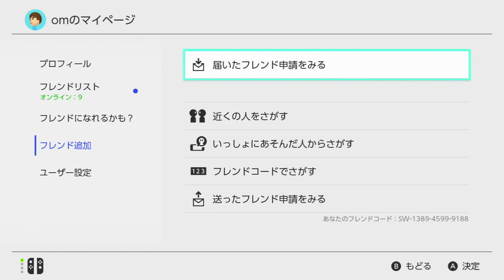フレコ申請、承認の儀 2018年12月28日 [フレンドコード交換 NintendoSwitch]